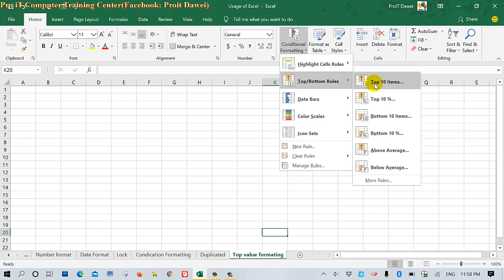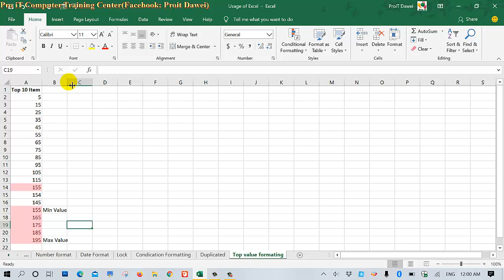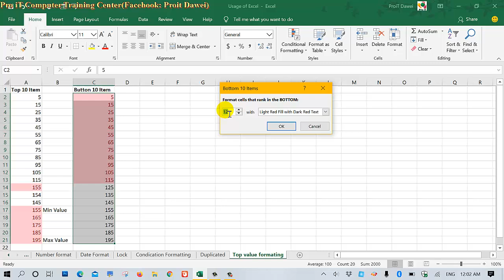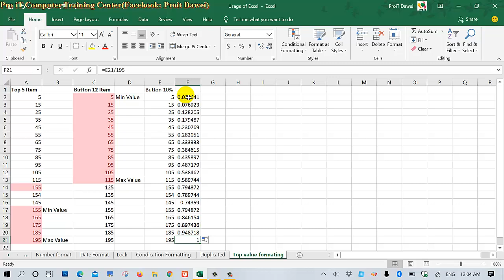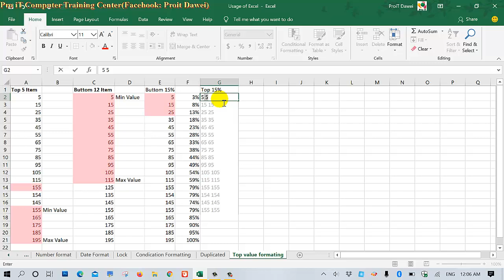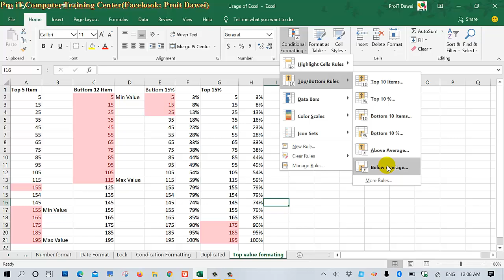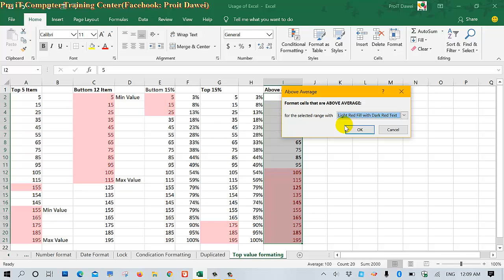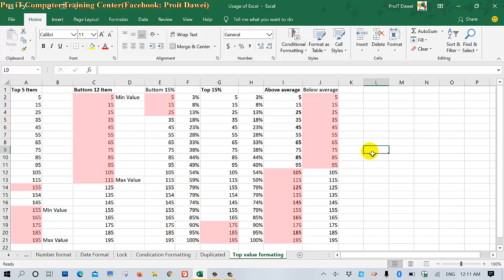22.Microsoft Excel Conditional Formatting Top Bottom values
Table  ရှိ Number တန်ဖိုးများကို ငယ်စဉ်ကြီးလိုက်၊ ကြီးစဉ်ငယ်လိုက်၊ average တန်ဖိုးများ၊ ရာခိုင်နှုန်း တန်ဖိုးများ စသည်တို့ကို Color bar ဖြင့် ဖော်ပြပေးခြင်းများ၊၊